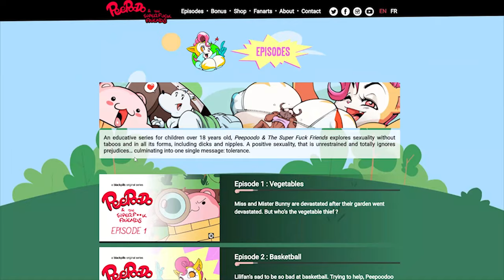PEEPOODO IS BACK ONLINE ! ALL EPISODES FOR FREE !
OMG ! PEEPOODO IS BACK ONLINE !
Official WEBSITE with ALL EPISODES FOR FREE !
Introducing the ENGLISH DUB !
ピプードゥがネットに復活したよ !

An educative series for children over 18 years old, "Peepoodo & The Super Fuck Friends" explores sexuality without taboos and in all its forms, including dicks and nipples. A positive sexuality, that is unrestrained and totally ignores prejudices… culminating into one single message: tolerance.